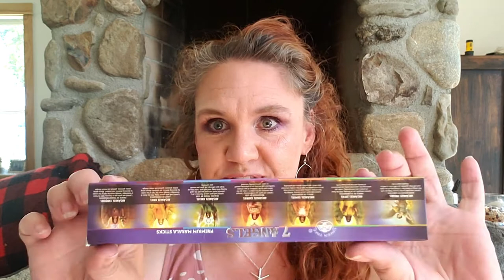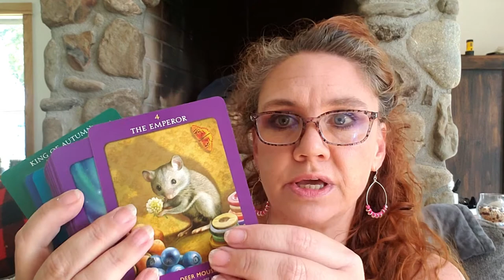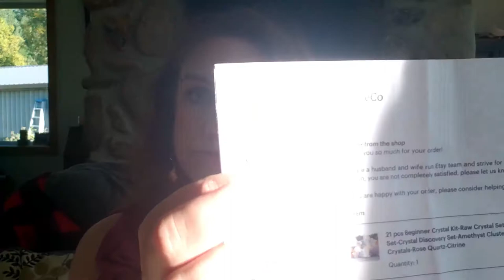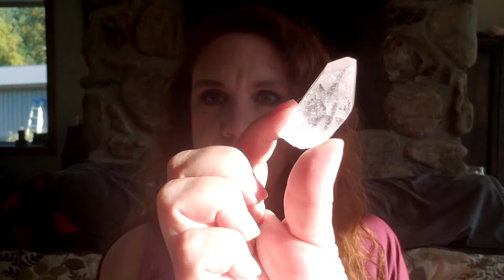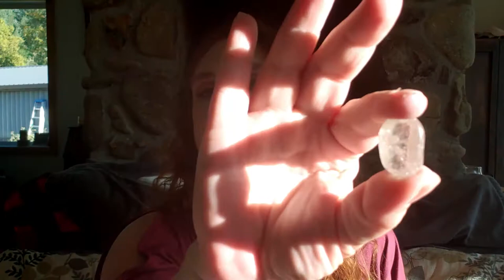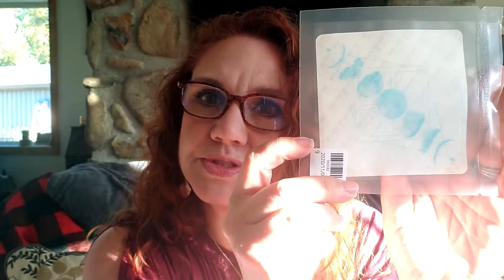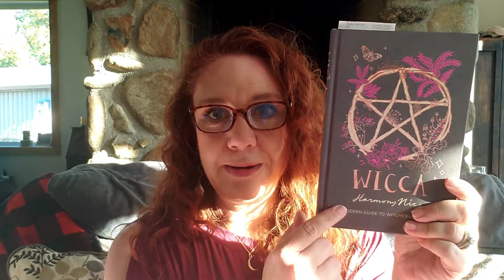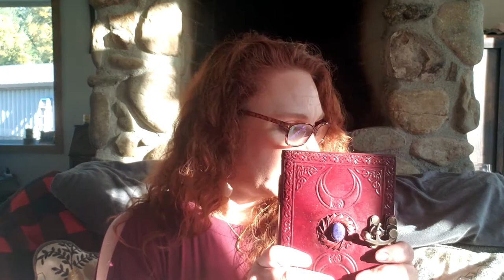Beginner Witch Haul - Getting the Basics - Altar Tools, Books and Crystals - Etsy Shops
My spiritualjourney has lead me in the direction of witchcraft and I'm sharing my beginner witch hauls with you. This is only the first of many beginner witch hauls to come. Starting with some of the basics, this video includes purchases from etsyshops, websites and of course, Amazon. Shops linked below. Included here are crystals, incense, candles, books, face masks, magick self love powder, spell books/grimoires/journals and more!

Amazon Orders
Wicca: A Modern Guide to Witchcraft and Magick
Vintage Black Pentagram Embossed Leather Journal